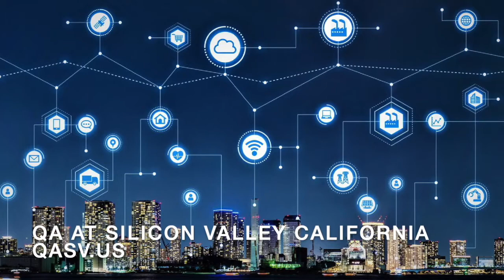QA Hybrid work - Гибридная схема работы для тестировщиков. Новая тенденция в мире IT.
Сфера IT меняется очень быстро и сейчас на рынке появляется новая тенденция - Гибридная форма работы.
В этом видео я расскажу вам об изменениях в рабочем процессе тестировщиков и IT специалистов в целом после пандемии.
Как изменения повлияют на зарплаты?
Можно ли будет работать удаленно?
Плюсы и минусы новой Гибридной схемы работы.